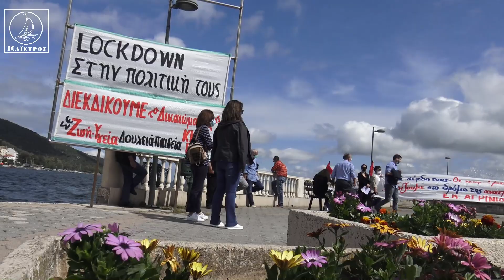Απεργιακές κινητοποιήσεις στην Αμφιλοχία για την εργατική Πρωτομαγιά